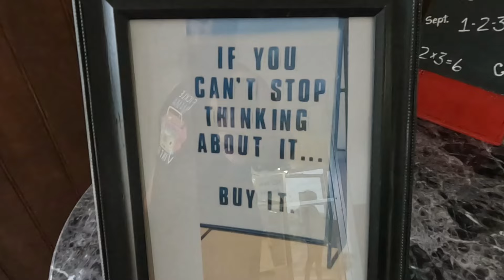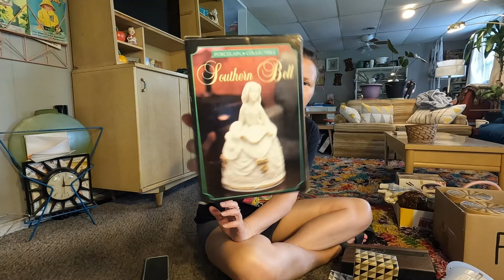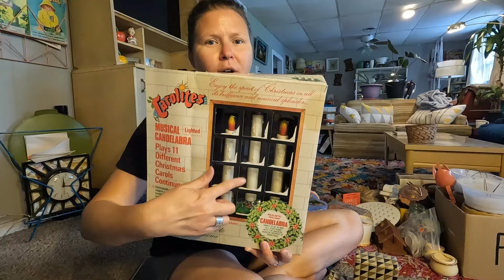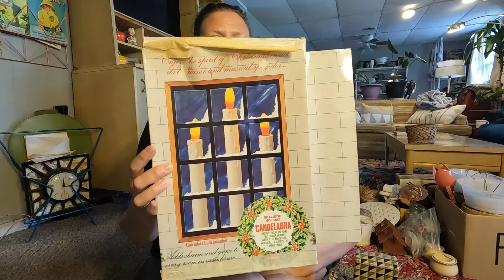Reselling Yard Sale Finds from Historic Road 40 | Fickle Mama Vintage Etsy Shop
I ended up getting a pretty good haul but didn't find as much as I thought I would during the historic road 40 yard sales. I would love to know what your favorite item is from this thrift haul!

The yard sale haul begins at 4:30

Want first dibs on all my vintage finds and exclusive discounts for the FMV shop?

If you enjoy journeying with me through the thrilling world of vintage shopping, where every find tells a story, want to support me and my channel? Consider buying me a coffee ☕

Every coffee fuels more exciting hunts and detailed explorations into the vintage wonderland. Click the link below to contribute – any amount is immensely appreciated!

Thank you for being an essential part of our vintage-loving community. Let’s keep the past alive, one incredible find at a time!

Consider subscribing as well so you can follow along on many more thrifting trips hunting for vintage treasures and please let me know if I missed something that you would have picked up.